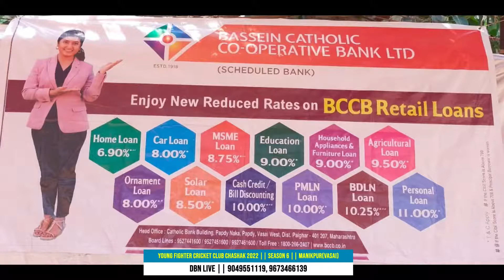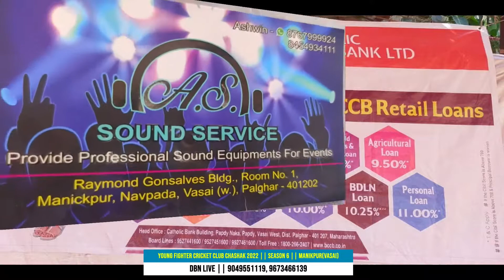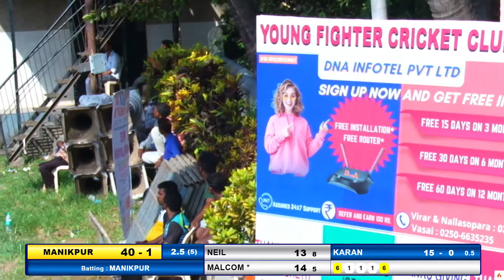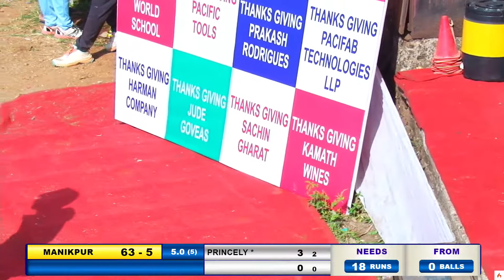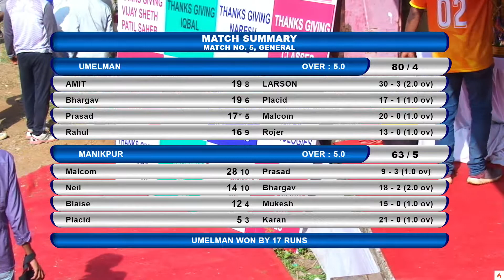DAY 2 || MATCH NO 5 || MANIKPUR VS UMELMAN || YOUNG FIGHTER || DBN LIVE